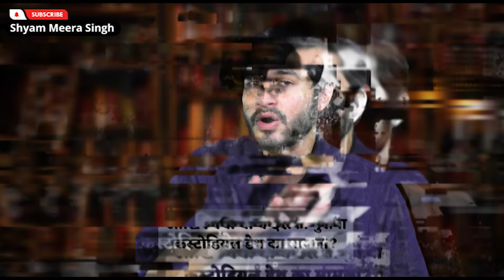इस IPS को जेल में क्यों सड़ाया जा रहा है? (Ep-02)| Shyam Meera Singh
Sanjiv Bhatt is a former Indian Police Service officer of the Gujarat-cadre. He is known for his role in filing an affidavit in the Supreme Court of India against the then Chief Minister of the Government of Gujarat, Narendra Modi, concerning Narendra Modi's alleged role in the 2002 Gujarat riots. He claimed to have attended a meeting, during which Modi allegedly asked top police officials to let Hindus vent their anger against the Muslims. In this Video we will talk about Sanjiv Bhatt's affidavit and Narendra Modi role in Gujarat 2002 riots.